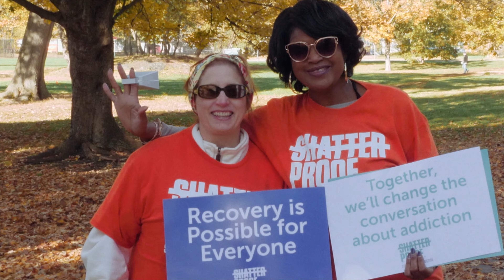Lydia's Kitchen E19: Blueberry Cake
Lydia makes blueberry cake